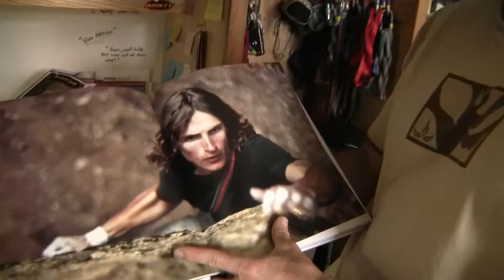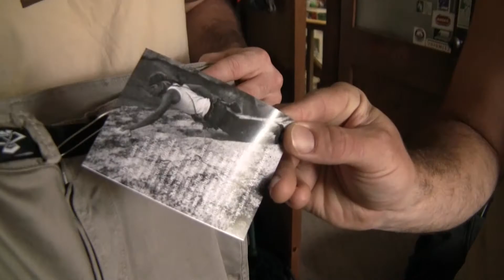Stonemaster Gear, Book and Clothing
Founded by Mike Graham, Stonemaster Gear was inspired by the era of California big wall climbing in the 1970s. Stop in to Water Stone Outdoors to check out the latest gear: great fitting pants, t-shirts, and a great climbing history book. Buy yourself a copy of this great book